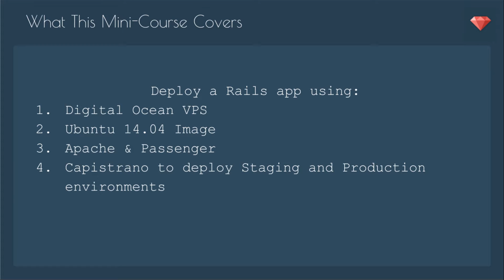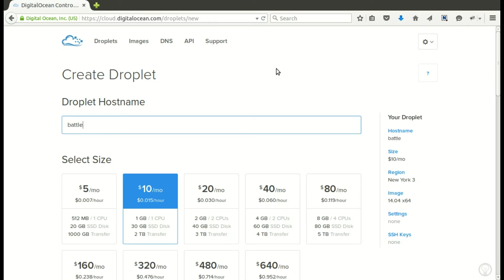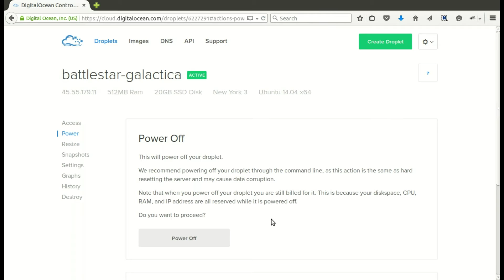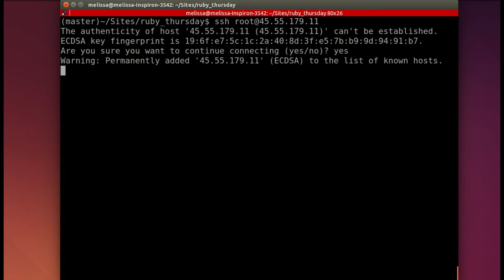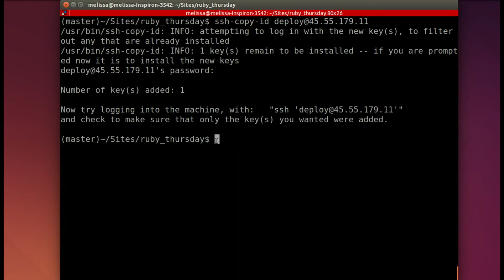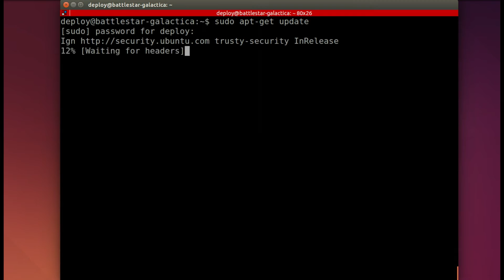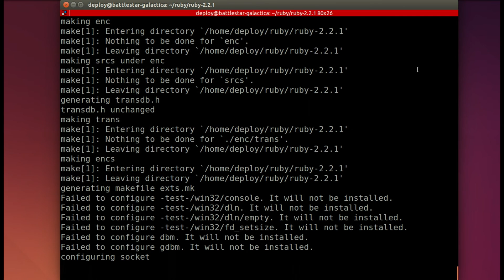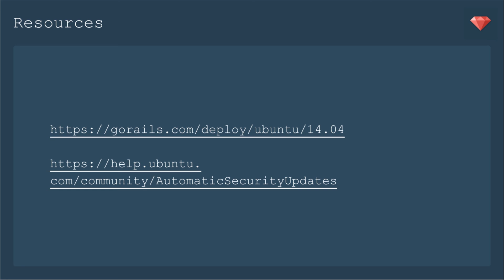Ruby Snack #12 Deploy to Digital Ocean Part 1: Create Droplet and Install Ruby from Source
In Part 1 of this mini-course, I'll take you through creating a Droplet on Digital Ocean and installing Ruby from source.